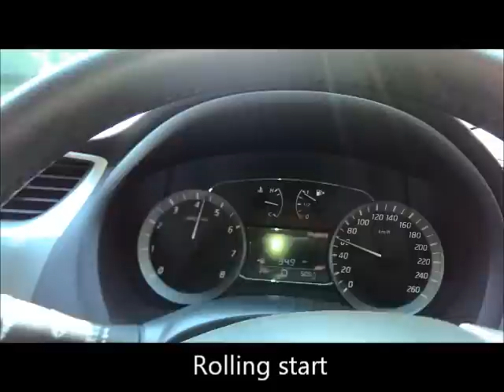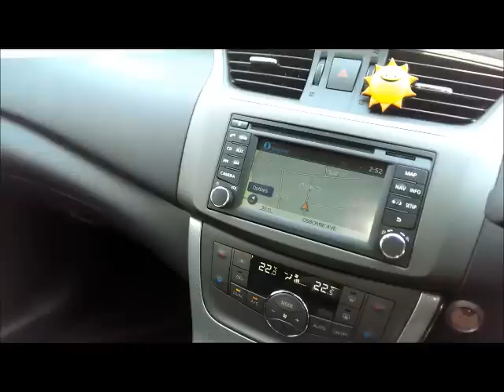Why you should buy Nissan Pulsar SSS / Tiida Turbo for your wife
My wife wanted a new car to replace her Silvia S15 200SX. Her brief was that the car must have 4 doors with space, has a bit of power like the Silvia, reliable, new, with automatic shift and inexpensive.

I came down to 3 choices, Renault Clio RS200, Mercedes A250 & Nissan Pulsar SSS. She picked the Nissan Pulsar because of its Japanese brand and it has the lowest price among those three. I bought this Nissan Pulsar SSS C12 as a 2013 run out model which includes full options. Absolutely nothing is lacking. The price is basically the same as the Mazda 3, Hyundai i30 Trophy & Toyota Corolla but with turbo engine and all the features. Mazda 3 has the sporty feel but not enough grunt unless you get the MPS version which is more than what she wants to spend on. She said this Pulsar gives her less pressure just in case she banged it. Insurance is cheaper too.

I've owned many cars as seen in my other vids. I don't claim this is a fast car or hot hatch. It is more a warm hatch with loads of functionality, just not boring. The Nissan 1.6 DIG Turbo engine is the same unit used in the Renault Clio RS200. 140KW 240NM is sufficient for all Australian road conditions. Overseas markets like China & Thailand branded this car as Nissan Tiida Turbo while it is named as Nissan Pulsar SSS in Australia.

Interior cabin provides a nice spacious feel with quietness matching the BMW cars. Although 0-100km acceleration is good @ 7.8sec. It is really only a warm hatch. At least I don't have to fall asleep when I driving my wife's car to go out :)

I seriously recommend this car if you want load of space and features, bang for your bucks, a bit of fun drive yet remain comfortable. I personally don't have kids but it can definitely seat a family of 5 comfortably.

The CVT transmission is great and very smooth. This car does lack a bit of exhaust note, too quiet. I mostly hear the CVT noise under hard acceleration rather than mean exhaust note. The suspension ride is good, not too floaty or bumpy. It does roll when you turn in, once you let the initial roll set in, you can trust its grip to go around the corners plenty fast. Just need to get used to the initial sedan roll feel.

Hope you enjoyed this video. I have provided the walkaround & interior views, features showcase, its acceleration tests and how it drives on the roads.

My wife loves this Nissan Pulsar SSS. It hits the marks in all those important areas such as:

Reasonably priced (under AUD $28K new for mine)
Brand new
Japanese reliability
Good turbo engine with 7.8sec acceleration
Smooth CVT transmission
Leather interior with comfortable seating position
Excellent interior space
Xenon light, automatic sensor
Sat nav with touch screen
Cruise control
Reverse camera
Alloy wheels
Fog lamps
Tinted windows
SSS floor mats
Capped interval service cost
Low fuel consumption from 1.6L
Cheap insurance
Good visibility

I don't think there is anything missing for a wife's daily run around car in that price bracket.  Easy to drive.

You are welcome to comment on this review or ask question if you are interested in this car. I can do more vids of this car.